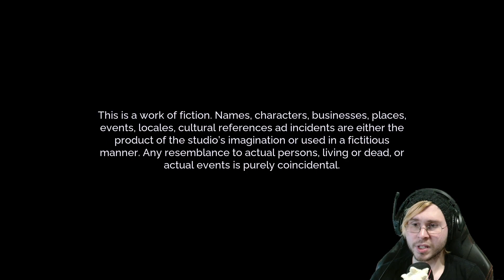Frischer Wind am METROIDVANIA Himmel! - Tales of Kenzera Zau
Tales of Kenzera Zau ist ein vollständig Synchronisiertes Metroidvania mit Afrikanischer Mythologie unterstützt von Critical Role!

* SHOP *